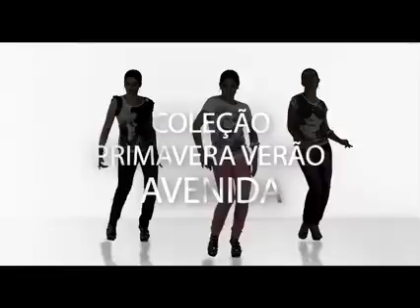Primavera Verão Lojas Avenida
A rede de lojas Avenida conta com mais de 100 lojas. Sempre preocupada em surpreender e encantar os seus clientes, ela segue de perto todas as principais tendências da moda. Moda masculina, feminina, infantil, calçados, artigos de cama, mesa, banho e decoração: a Avenida oferece tudo isso com muita qualidade, com os melhores preços e as melhores condições de pagamento.